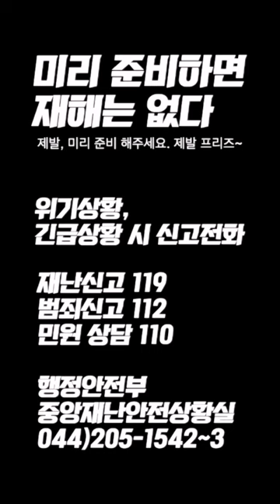힌남노 예상경로, 태풍 예상경로 '철저하게 대비하세요. 제발 프리즈!'